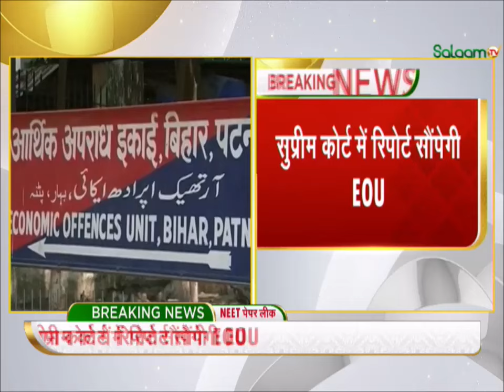NEET Paper Leak: NEET पेपर लीक से जुड़ी बड़ी ख़बर | Breaking News | Supreme Court | EOU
In the NEET paper leak case, the Economic Offenses Unit (EOU) will submit its investigation report before the Supreme Court on July 8. On the order of the apex court, the investigating agency is busy finalizing the report. According to sources, the report will provide strong evidence that the question paper was leaked by the centers a day before the examination. The CBI is investigating the NEET paper leak case since June 23.
नीट पेपर लीक मामले में आर्थिक अपराध इकाई (ईओयू) सुप्रीम कोर्ट आठ जुलाई से पहले अपनी जांच रिपोर्ट सौंप देगी। शीर्ष अदालत के आदेश पर जांच एजेंसी रिपोर्ट को अंतिम रूप देने में जुटा हुआ है। सूत्रों के मुताबिक, रिपोर्ट में इसके पुख्ता सबूत दिए जाएंगे कि प्रश्नपत्र परीक्षा के एक दिन पहले ही केंद्रों ने आउट कर लिया था। नीट पेपर लीक मामले की जांच 23 जून से सीबीआई कर रही है।